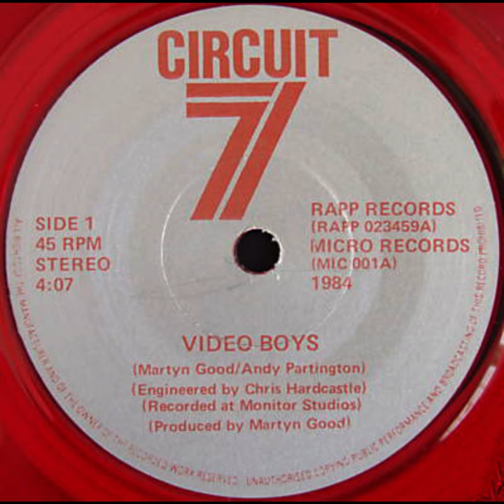Circuit 7 - Video Boys (1984)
RAPP Records – Micro Records 1984
Video Boys EP